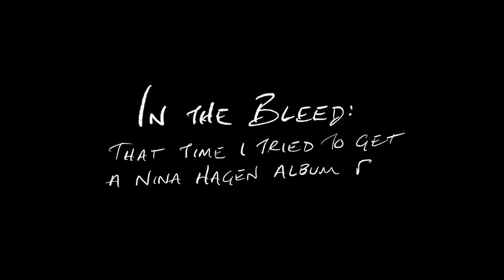In the Bleed: That Time I... (tried to get a Nina Hagen album for my sister)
Sight & Sound: S.R. Ayers

The story itself is inspired by an old friend. Thanks, K.